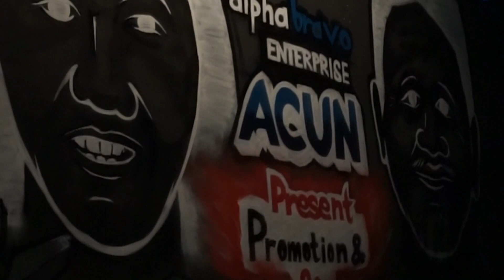SUGENG DALU ~ SYAHIBA SAUFA ZARIMA JANDUTNYA JOGJA TERBARU LIVE!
Title : Sugeng Dalu
Cipt : Denny Caknan
Vocal :Sahiba Sufa

Terimaksih Jangan Lupa Ikuti Channel ini Terus ya bakalan Update Video Dangdut Terbaru.